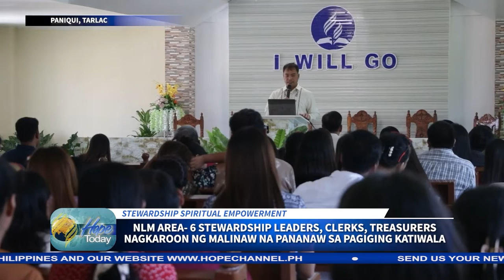NLM AREA- 6 LEADERS, CLERKS, TREASURERS NAGKAROON NG MALINAW NA PANANAW SA STEWARDSHIP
Ang training na dinaluhan ng leaders, clerks at treasurers ay pinangunahan ng Stewardship Ministries department ng North Philippine Union Conference at ng nasabing mission.

Si Mike Daniel Subala para sa report…